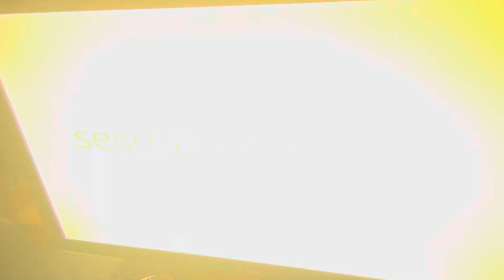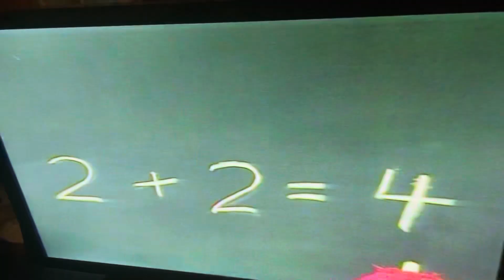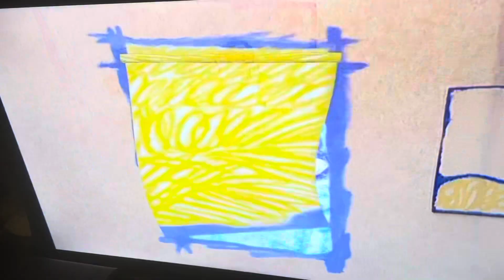Opening To Elmo’s World Springtime Fun 2008 Reprint DVD